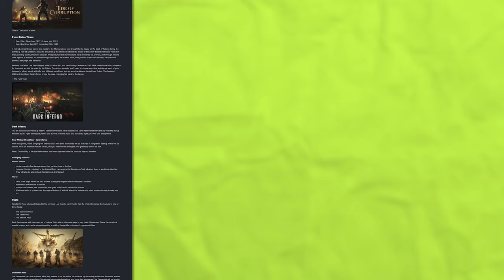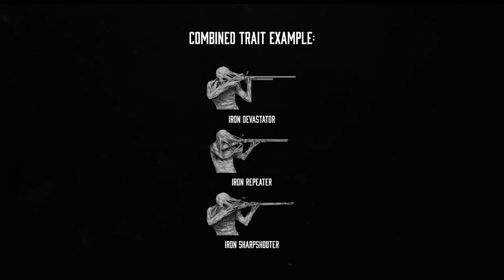Hunt: Showdown's Update 1.15 in a Nutshell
Update 1.15 is here, along with the final installation in the Tide Event Trilogy: Tide of Desolation; and boy howdy, there's a lot to digest. I'll try to make getting relatively caught up as painless as possible.